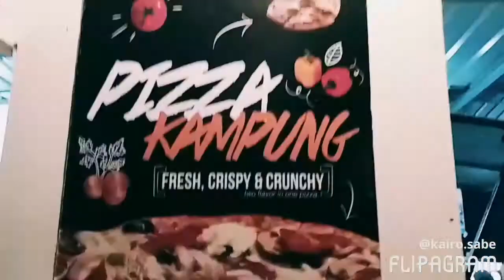Ghettokitchen flipagram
Around the shop and what we have to offer